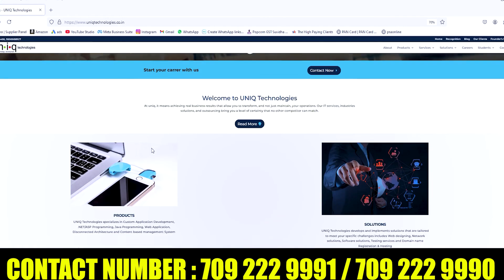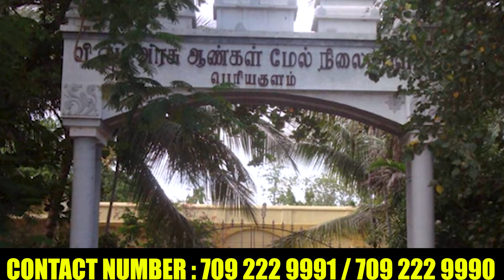எந்த DEGREE படிச்சாலும் IT வேலையா | Tips to Get Job With Your Degree ( Fresher & Career Gaps) |தமிழ்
120 Days Developer Challange ( Fill This Form )

In this video, we’ll explore how anyone — from any degree or even with a career gap — can break into the IT industry successfully. We’ll share real strategies on how to get a job without any degree, tips on how to get a job with a career gap, and answer the big question: Is it possible to get a job after a long gap?

Whether you’re looking to get a high package in IT or wondering how to get a high package in placements, this video is packed with actionable advice – powered by Uniq Technologies.

💡 Video Highlights:
✅ Which IT courses suit any degree background
✅ Best learning path for freshers and gap candidates
✅ Industry-ready skills that employers really want
✅ Tips to crack interviews confidently
✅ Real talk about placement trends and salary growth

©️ Uniqtechnologies

We hope you found today’s video on [ எந்த DEGREE படிச்சாலும் IT வேலையா | Tips to Get Job With Your Degree ( Fresher & Career Gaps) |தமிழ்  ] insightful and informative.

Tips to Get Job With Your Degree,
uniq technologies,
how to get job without any degree,
how to get job with career gap,
is it possible to get job after long gap,
how to get high package in it,
how to get high package in placement,
best course for freshers in india,
best course for job freshers,
best course for career gap,
which course has the best job opportunities,
which course is best for future,
how to choose the best career,
uniq technologies placement review,
how to get it job as a fresher,
best training institute in chennai with placement,
best certification courses for freshers,
best topics for coding interview preparation,
how to prepare for dsa interview,
how much dsa is required for freshers,
how to crack optum for freshers,
best way to get a job with no experience,
how to getinto a good career,
what to do after college graduation,
why is communication important for jobs,
important topics for coding interview,
how to get an IT job as a fresher
best way to get a job without experience
job opportunities for freshers in 2025
career options after college graduation
how to start a career in IT after diploma
jobs for non-IT graduates in tech
how to switch careers to IT
entry-level IT jobs with high salary
how to get placed in MNC as a fresher
top companies hiring freshers in India
best training institutes in Chennai with placement
job-oriented courses after graduation
certification courses for freshers with placement
top IT certifications for beginners
short-term courses to get a job in IT
best online platforms to learn coding
diploma courses with high placement in Chennai
career-building courses for freshershow to prepare for DSA interviews
important DSA topics for interviews
how much DSA is enough for product-based companies
beginner roadmap for DSA
most asked DSA questions in interviews
DSA preparation strategy for freshers
coding interview preparation roadmap
how to crack coding interviews as a fresher
topics to focus for coding placement rounds
DSA topics for TCS/Wipro/Infosys/Optum
importance of communication in job interviews
how to improve communication skills for interviews
soft skills required for IT jobs
interview communication tips for freshers
how to build confidence for job interviews